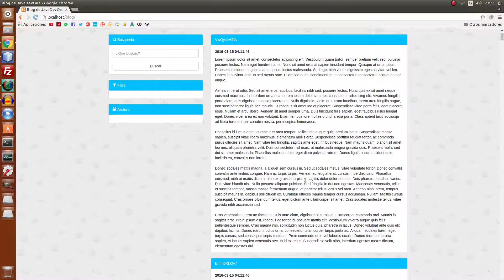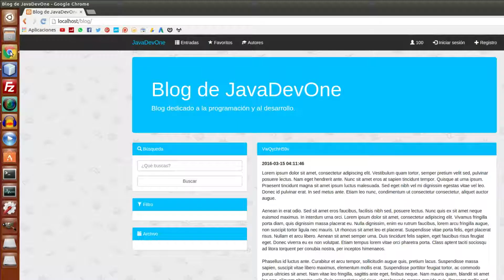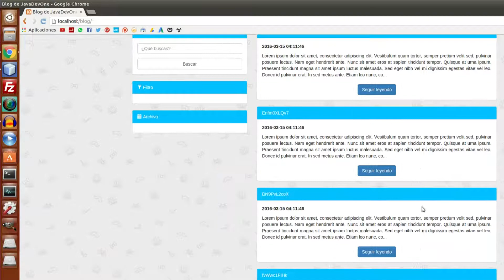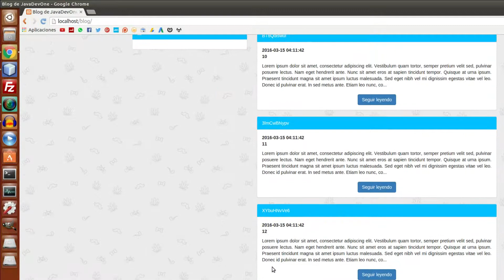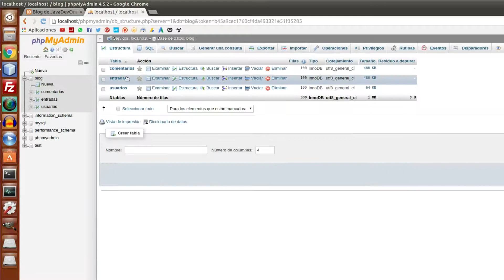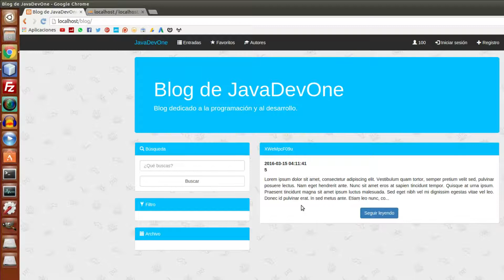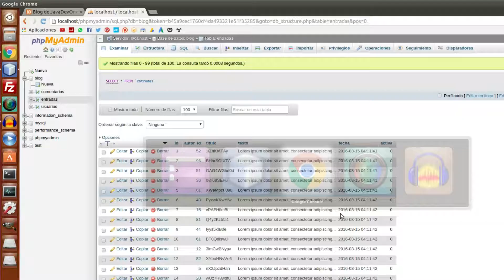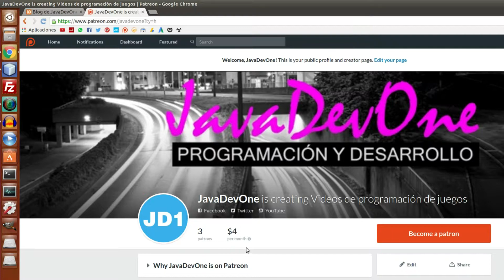Curso diseño web principiantes 34 - Resumir entradas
En este episodio resumiremos las entradas para que la vista previa sea más corta, de forma que podamos ver más entradas de un vistazo en el index. También añadiremos un botón para que el usuario pueda acceder a la entrada entera en detalle y haremos una breve introducción al manejo de páginas de entradas en la base de datos.

¡HABLEMOS!